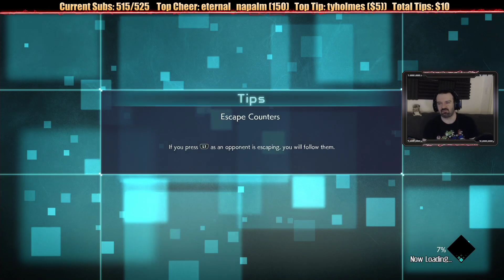Jump Force playthrough pt5 - Training! And a Damsel in Distress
This is my playthrough of Jump Force on the PS4 Pro, with live commentary.